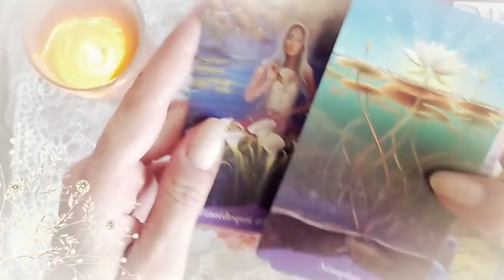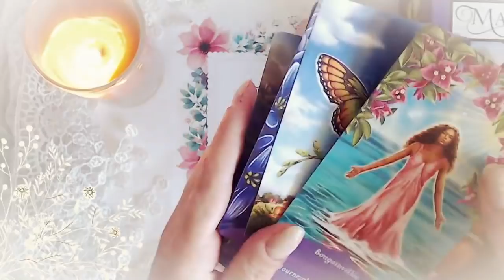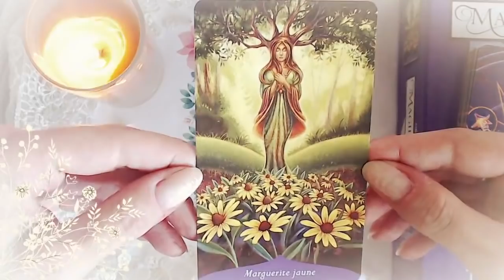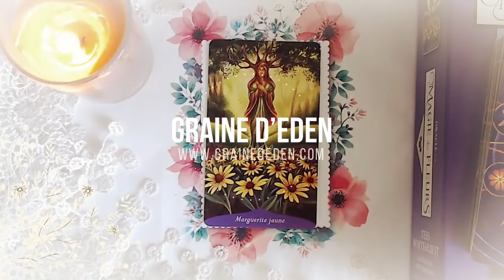Guidance du Jeudi 20 Septembre 2018 [ Energie du jour ]